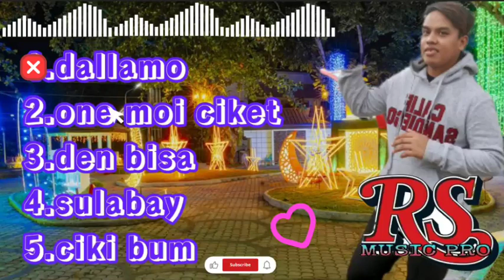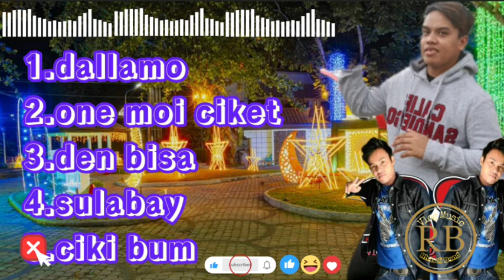BEST KUMPULAN PANGALAY PLAYLIST